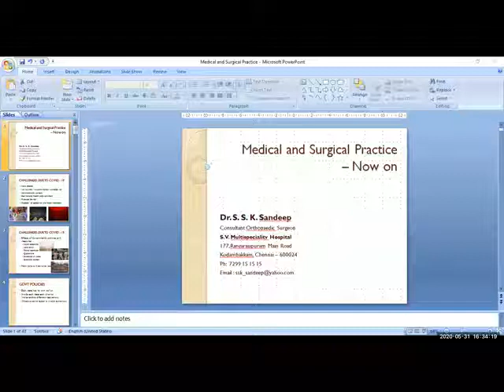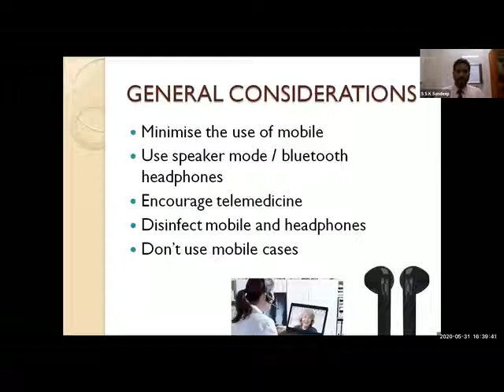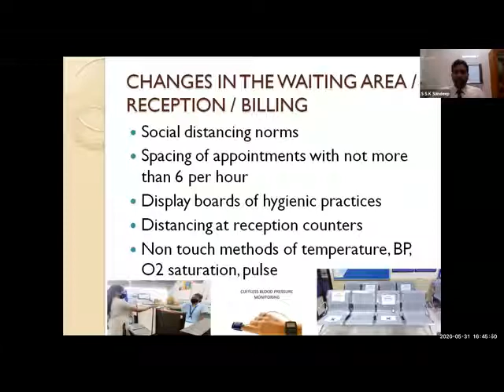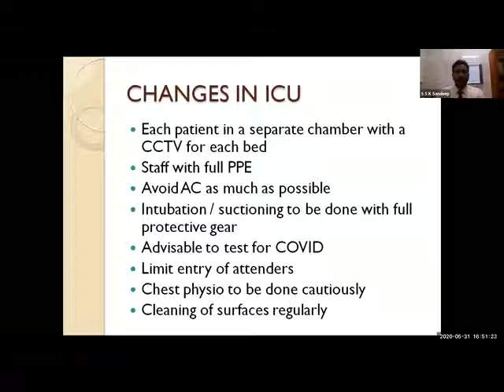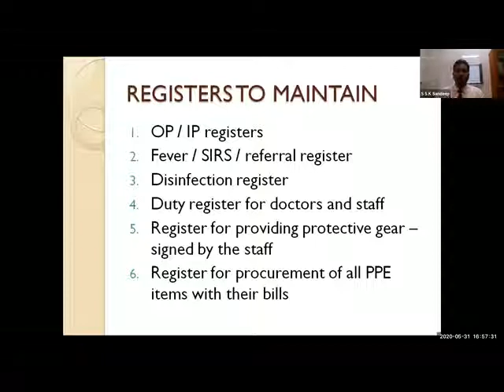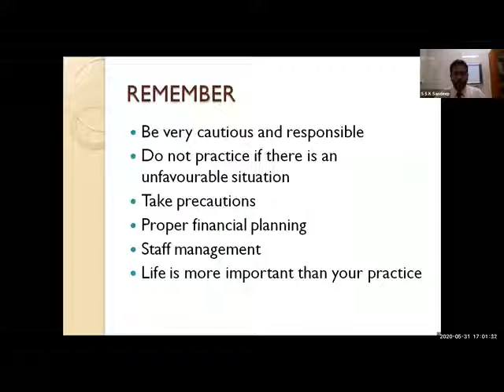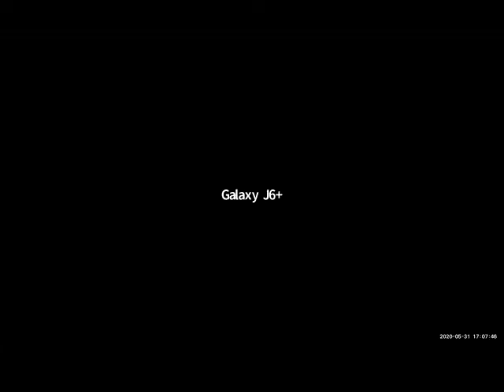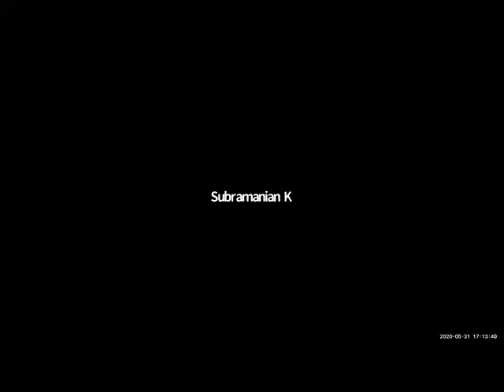Medical and surgical practice now on. - Dr.S.S.K.Sandeep